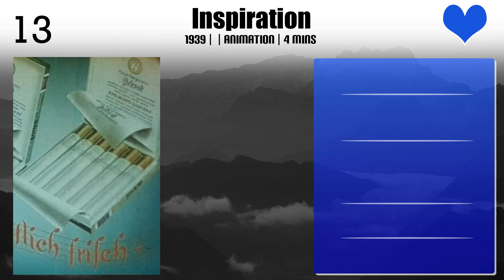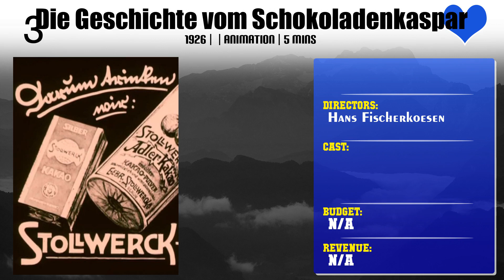Hans Fischerkoesen | Top Movies by Hans Fischerkoesen| Movies Directed by Hans Fischerkoesen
Best Movies of Hans Fischerkoesen

Find the list of top and best movies directed by Hans Fischerkoesen
1.Inspiration
2.Sonne ins Haus!
3.Die Kälte wich
4.Everything for Everybody
5.Melodie der Wellen
6.Tanztee
7.Sichtbare Gedanken
8.The Blue Wonder
9.Sound and Smoke
10.Auf der Ski-Tour
11.Die Geschichte vom Schokoladenkaspar
12.The Snowman
13.Through the Night to the Light

Please Comment down your favorite movie of Hans Fischerkoesen